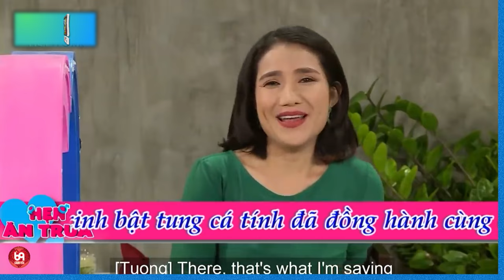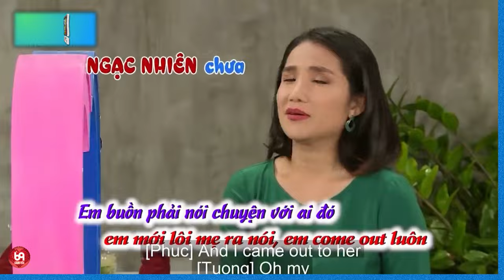Bà Mối bỏ mặt nạ của chàng ra làm cả trường quay Ồ lên BANH NÓC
HAT_187
69 Cách Yêu là trang cập nhật những chương trình hẹn hò, ghép đôi, mai mối hot nhất hiện nay BẠN MUỐN HẸN HÒ, HẸN ĂN TRƯA, VỢ CHỒNG SON, YÊU LÀ CƯỚI, MAI MỐI CÙNG NGƯỜI LẠ